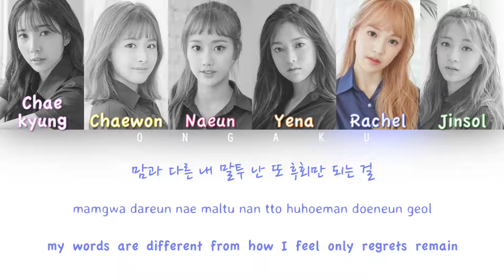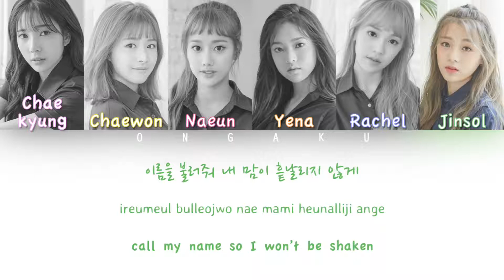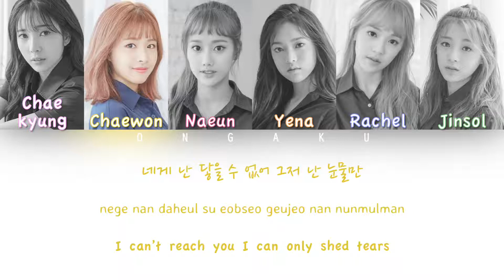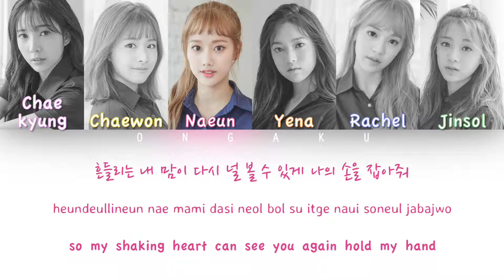APRIL (에이프릴) - Take My Hand (손을 잡아줘) | Color Coded HAN/ROM/ENG Lyrics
Track: 01. Take My Hand (손을 잡아줘)
Album: Eternity
Artist: APRIL (에이프릴)
Year: 2017